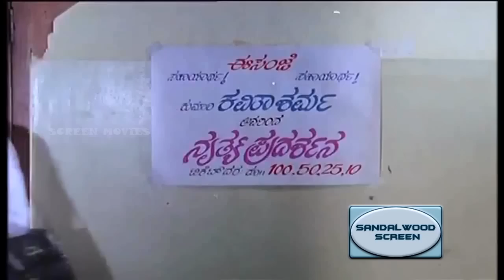Sri Priya Hot Dance || Beladingala Holeyali || Karune Illada Kanoonu || Kannada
Karune Illada Kanoonu Kannada Movie Song

Song : Beladingala Holeyali
Singer :   Vani Jayaram
Lyrics : Su Rudramurthy Shastry